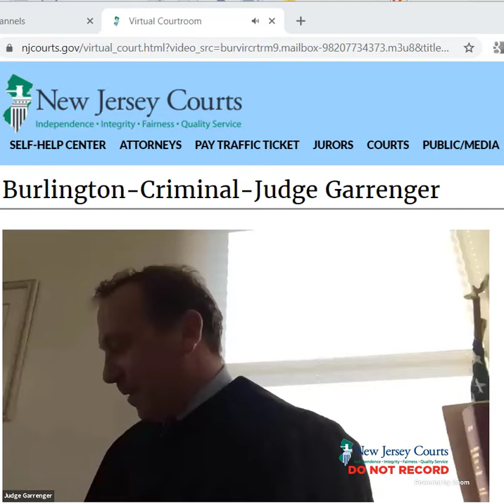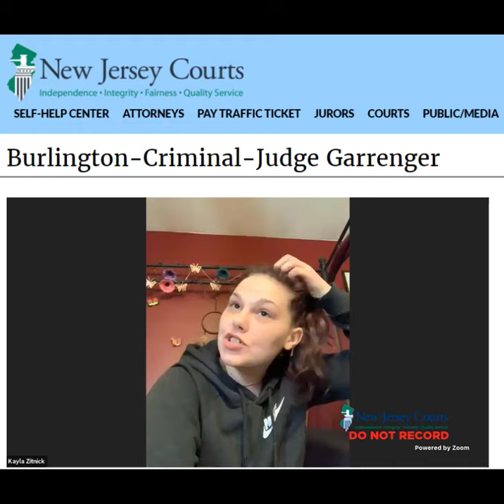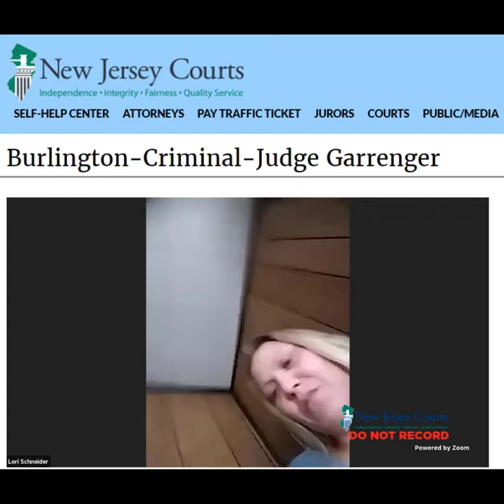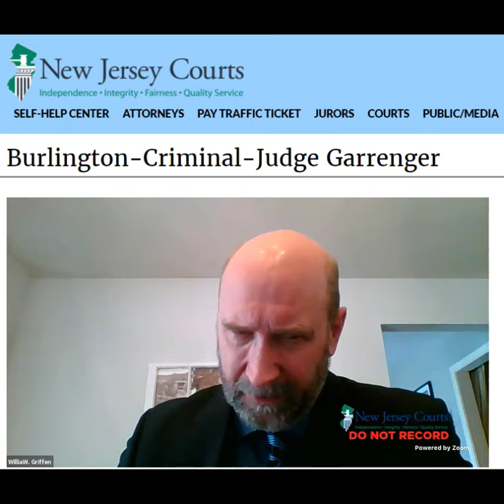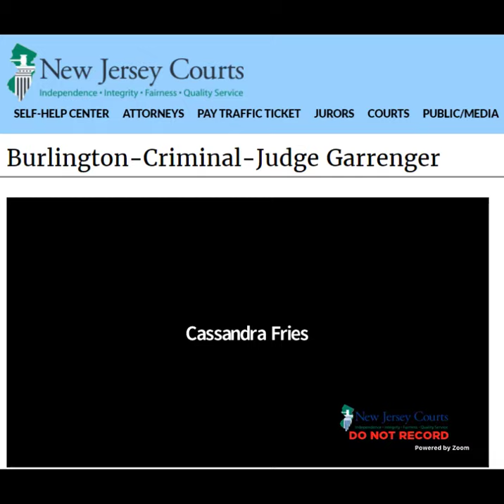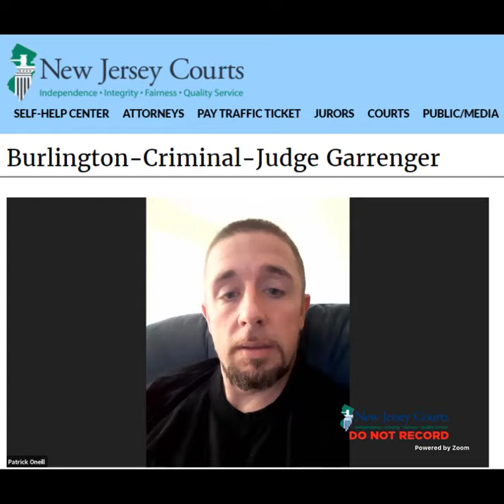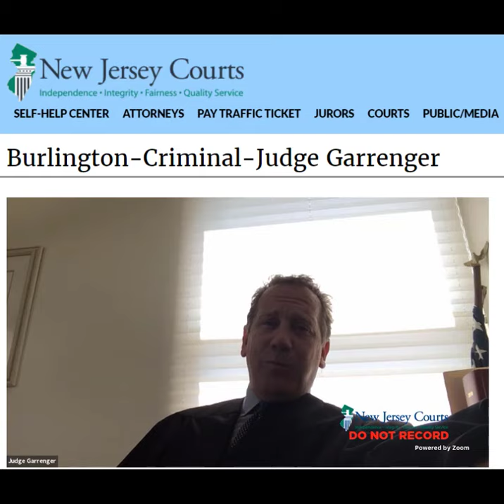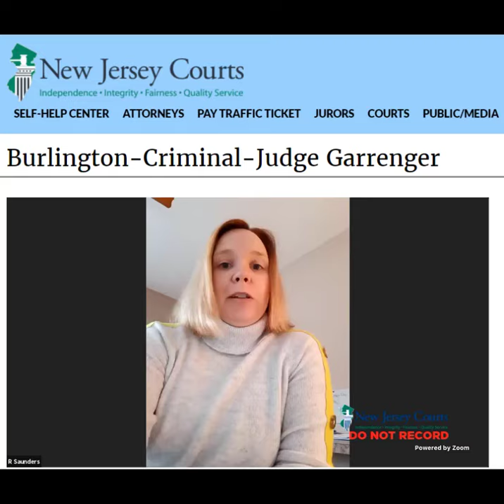Judge Garrenger - Burlington County NJ on Thu 16 Apr 2020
Judge Garrenger -

Hearings on Thu 16 Apr 2020

originally streamed on Thu 9 Apr 2020